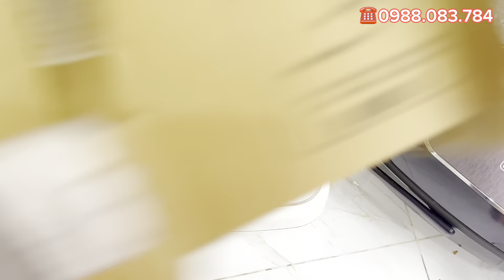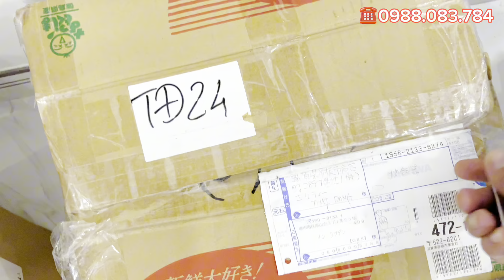Mở hộp lô nồi cơm mới về | chỗ bán nồi cơm nội địa nhật | bếp nhật